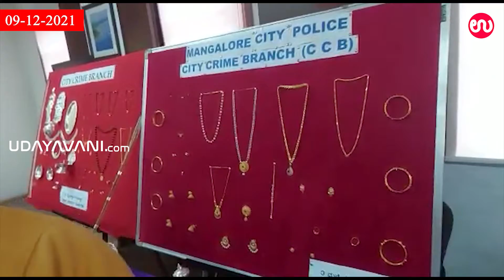ಮಂಗಳೂರು: 13 ದೇವಸ್ಥಾನ/ದೈವಸ್ಥಾನಗಳಲ್ಲಿ ಕಳ್ಳತನ ಮಾಡಿದ್ದ ಇಬ್ಬರು ಚೋರರ ಬಂಧನ| MANGALORE THEFT CASE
ಮಂಗಳೂರು:  ನಗರದ ವಿವಿಧ ಪೊಲೀಸ್ ಠಾಣಾ ವ್ಯಾಪ್ತಿಗಳಲ್ಲಿನ 13 ದೇವಸ್ಥಾನ/ದೈವಸ್ಥಾನಗಳು ಮತ್ತು ಮೂರು ಮನೆಗಳಲ್ಲಿ ಕಳ್ಳತನ ನಡೆಸಿದ ಇಬ್ಬರು ಆರೋಪಿಗಳನ್ನು ನಗರ ಪೊಲೀಸರು ಬಂಧಿಸಿ, ಚಿನ್ನಾಭರಣಗಳನ್ನು ವಶಕ್ಕೆ ಪಡೆದಿದ್ದಾರೆ.

ಬಂಧಿತರನ್ನು ಚಿಕ್ಕಮಗಳೂರು ಜಿಲ್ಲೆ ಬೈರಪುರದ ನಾಗ ನಾಯ್ಕ (55) ಮತ್ತು ದಾವಣಗೆರೆ ಜಿಲ್ಲೆಯ ಮಾರುತಿ.ಸಿ.ವಿ (33) ಎಂದು ಗುರುತಿಸಲಾಗಿದೆ. ಇವರನ್ನು ಡಿ.3ರಂದು ಸೆರೆ ಹಿಡಿಲಾಗಿದೆ.

ಈ ಬಗ್ಗೆ ಮಂಗಳೂರು ಪೊಲೀಸ್ ವರಿಷ್ಠಾಧಿಕಾರಿ ಎನ್.ಶಶಿ ಕುಮಾರ್ ಅವರು ಸುದ್ದಿಗೋಷ್ಠಿ ನಡೆಸಿ ಮಾಹಿತಿ ನೀಡಿದರು.

ಇದನ್ನೂ ಓದಿ:ರೈತರ ಬೇಡಿಕೆ ಈಡೇರಿಕೆಗೆ ಕೇಂದ್ರ ಅಸ್ತು; 13 ತಿಂಗಳ ರೈತರ ಹೋರಾಟ ಕೊನೆಗೂ ಅಂತ್ಯ

ಪ್ರಮುಖ ಆರೋಪಿ ನಾಗ ನಾಯ್ಕ, ಈ ಹಿಂದೆ ಚಿಕ್ಕಮಗಳೂರು ಜಿಲ್ಲೆಯ ವಿವಿಧ ಕಳ್ಳತನ ಪ್ರಕರಣಗಳಲ್ಲಿ ಭಾಗಿಯಾಗಿದ್ದ. ವಿಚಾರಣೆ ವೇಳೆಯಲ್ಲಿ 2018ರಿಂದ ಮಂಗಳೂರಿನ ಹಲವು ದೇವಸ್ಥಾನ/ ದೈವಸ್ಥಾನಗಳಲ್ಲಿ ತಾನು ನಡೆಸಿದ ಕಳ್ಳತನ ಪ್ರಕರಣಗಳ ಬಗ್ಗೆ ಮಾಹಿತಿ ನೀಡಿದ್ದಾನೆ.

For more..